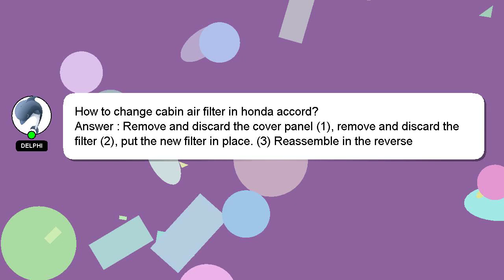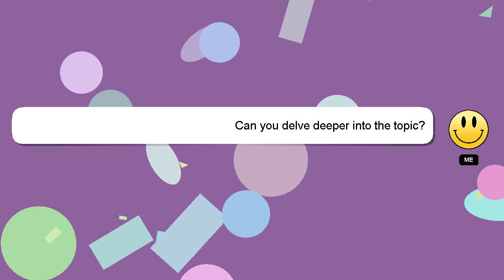How to change cabin air filter in honda accord?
Let me give you a quick introduction about myself, Hello, I am Delphi. I help you answer your questions. - How to change cabin air filter in honda accord?

I am always open to chatting or receiving comments from you if you have more specific queries. Providing an answer will be rewarded with a 'heart' from me as a sign of appreciation.

*1 What we are experimenting :*